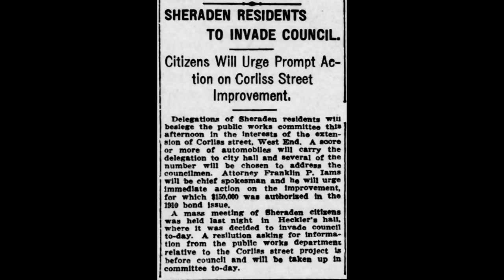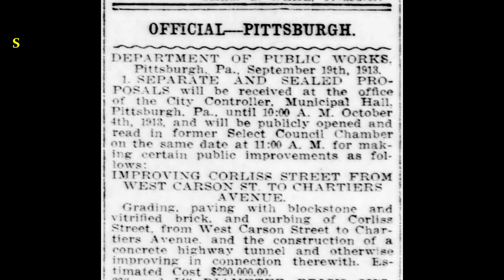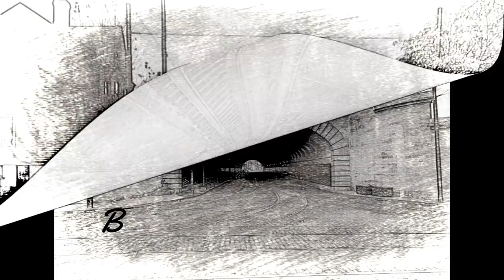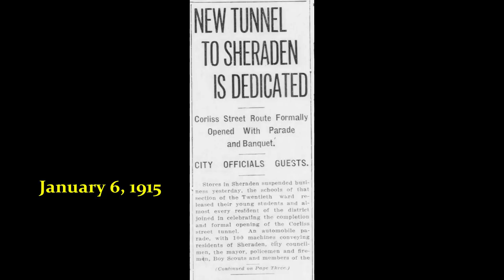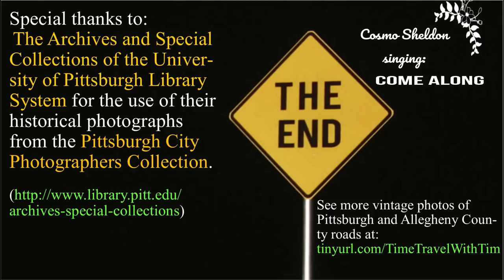The Corliss Tunnel 1914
The Corliss Tunnel was a much needed connection for the western neighborhoods and suburbs of Pittsburgh when it was built in 1914. Disputes of the length of time the easements for the privately owned traction companies that owned the streetcar or trolley lines delayed the construction for over ten years. Over 100 years later it is still a valuable connection.